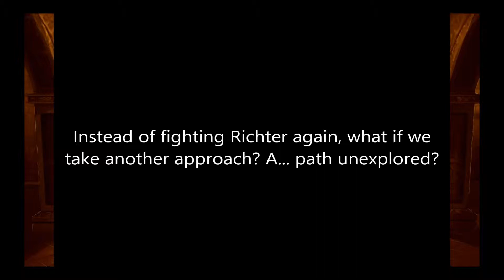It's Not Over! | Alucard vs Maria - Castlevania Requiem: Symphony of the Night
So, yeah... no. There is more to the game that you can do other than show Richter how much stronger Alucard is than him over and over. Unfortunately I don't yet have a video rendered that shows where to get the Silver RIng, but it's in the Royal Chapel past a long hallway of spikes that you either need the Spike Breaker armor to get past (obtained from the Catacombs after using the Bat form with the Echo of Bat you get after killing Olrox so you can navigate the dark spiked room), or you can have a Duplicator equipped along with a Potion and Mist form... though you'll have to have already beaten the game...

But yeah, I refuse to raise a weapon against Maria. Gotta have some chivalry. Plus her and Richter are among two of the few enemies who don't have active hitboxes on their body that automatically hurt Alucard, so I can actually jump kick them safely xP